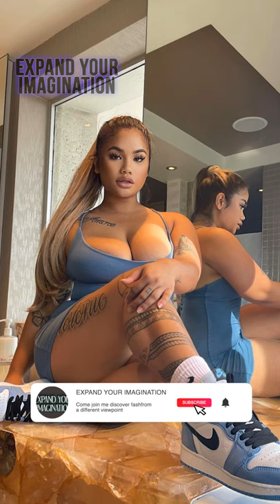Mae Bae l Biography, age, height, net worth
About Us:
EXPAND YOUR IMAGINATION is an education and entertainment channel dedicated to creating interesting Tops and Lists.